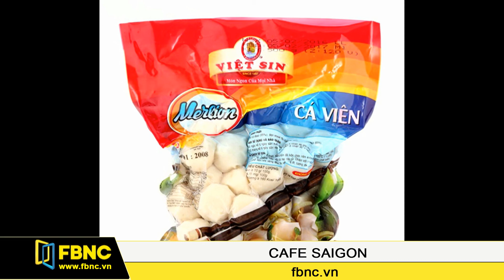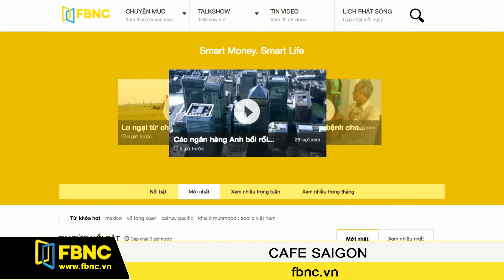FBNC - 14/06/2016: Cafe Sài Gòn (Phần 6)